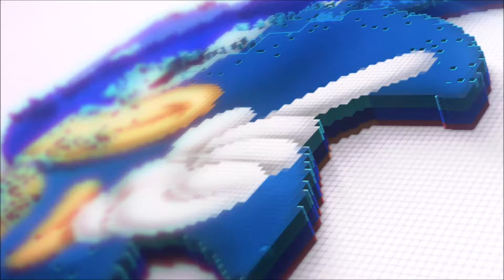Mega Man II - Gameplay | Metal Man Stage [Xbox One / 1080p 60fps]